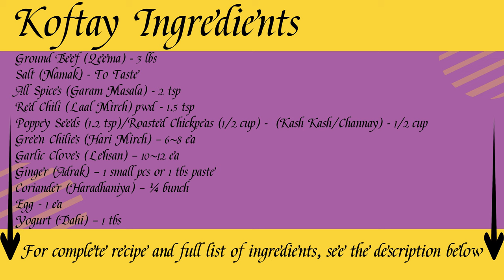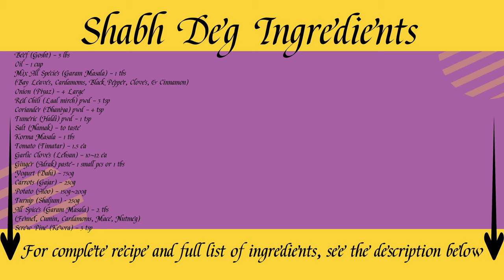Shab Deg / Authentic Recipe / Eid Special / Chef by Chance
Shab Deg or Shabdeg is a very special dish and always made on special occasions like Eid. It is called Shab Deg because it cooks all night (shabh). This video is very easy to follow and you will have an authentic recipe in no time.

Prep Time 30~45 min.
Cook Time 2~4 hrs.
Serve 12~15

Tablespoon "tbs"
Teaspoon "tsp"

Prepare Koftay

Ingredients for Koftay

Ground Beef (Qeema) - 3 lbs
Salt (Namak) – to taste
All Species (Garam Masala) pwd – 2 tsp
Red Chili (Laal mirch) pwd – 1.5 tsp
Poppey Seeds/Roasted Chickpeas (KashKash/Channay) – ½ cup
Green Chilies (Hari Mirch) – 6~8 ea
Garlic Cloves (Lehsan) – 10~12 ea
Ginger (Adrak) – 1 small pcs or 1 tbs paste
Coriander (Haradhaniya) – ¼ bunch
Egg (Anda) – 1 ea
Yogurt (Dahi) – 1 tbs

Step 1 – Add following spices in Qeema

Step 2 – Make a paste of the following and add it

Step 3 – Add 1 tbs Yogurt
Step 4 – Mix everything well
Step 5 – Make Koftay (Meat Ball), size should be bigger than normal Koftay

Shabh Deg Preparation

Note – Cook time depends on how quickly the meat and veggies are cook.

Ingredients for Shabh Deg

Beef (Gosht) – 3 lbs
Oil – 1 cup
Mix All Species (Garam Masala) – 1 tbs
(Bay Leaves, Cardamoms, Black Pepper, Cloves, & Cinnamon)
Onion (Piyaz) – 4 Large
Red Chili (Laal mirch) pwd – 3 tsp
Coriander (Dhaniya) pwd – 4 tsp
Tumeric (Haldi) pwd – 1 tsp
Korma Masala – 1 tbs
Tomato (Timatar) – 1.5 ea
Ginger (Adrak) paste– 1 small pcs or 1 tbs
Yogurt (Dahi) – 750g
Carrots (Gajar) – 250g
Potato (Aloo) – 150g~200g
Turnip (Shaljum) – 250g
All Spices (Garam Masala) – 2 tbs
(Fennel, Cumin, Cardamoms, Mace, Nutmeg)
Screw Pine (Kewra) – 3 tsp

Step 1 – Fry the onion in 1 cup oil and make a paste
Step 2 – Add Whole Garam Masala ((Bay Leaves, Cardamoms, Black Pepper, Cloves, & Cinnamon) and sauté for a couple of min. Heat should be HIGH
Step 3 – Add Meat and cook with Garam Masala until meat changes the colour. Cook for 5~10 min.

Step 4 – Add the following spices
• Korma Masala – 1 tbs (for aroma)

Step 5 – Cook the meat with the above spices for 5 to 10 min.

Step 6 – Make a paste of the following and add it

Step 7 – Add Yogurt (Dahi) – 750g and cook it for 5 min.
Step 8 – Cover it for 10 min.
Step 9 – Add Carrots (Gajar) – 250g.
Step 10 – Cover it and cook for 30 to 45 min or until the meat is tender. Heat should be Medium
Step 11 – Keep checking the meat and Carrots (if not cooked, then add water and cook it until meat and carrots are cooked).
Step 12 – Once your meat is almost done, then add Koftay. TIP DO NOT USE SPOON TO MIX.
Step 13 – Cover it and cook it for 10 to 15 min. or until koftay become firm.
Step 14 – Once Kofay are almost done, then add (Potato (Aloo) – 150g~200g & Turnip (Shaljum) – 250g)
Step 15 – Cover it and cook for another 30 to 45 min. or until potato and turnip are cooked.
Step 16 – Add Fried onion paste, All Spices (Garam Masala) – 2 tbs (Fennel, Cumin, Cardamoms, Mace, Nutmeg) and Screw Pine (Kewra) – 3 tsp.
Step 17 – Sprinkle some Garam Masala and leave it for another 15~30 min on Low Heat.
Step 18 – Your Shabh Deg would be Ready!, Enjoy!